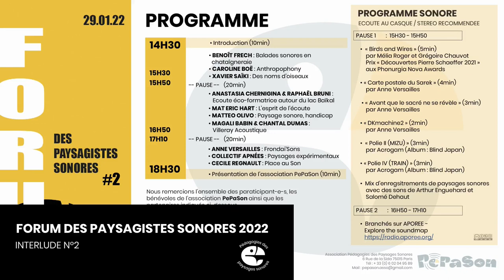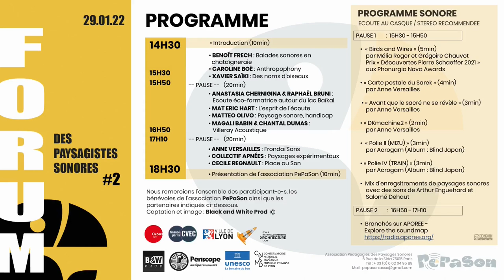FdPS22#7bis - Pause N°2 - PePaSon